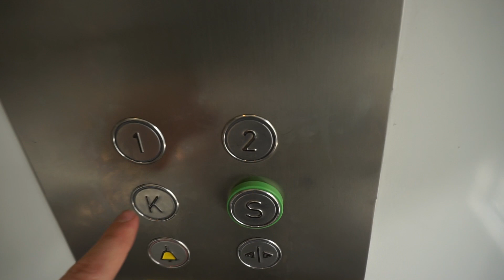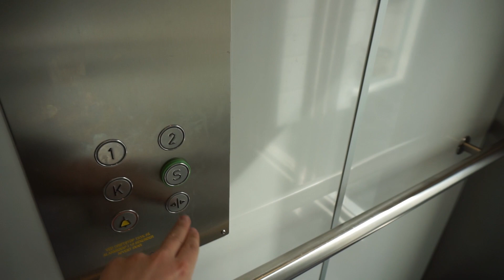Scenic 1985 PD Elevator hydraulic elevator (heavy mod by OTIS) @ Lyskær 9, Herlev, Denmark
This building has two 1985 PD Elevator hydraulic elevators, one modernized by OTIS and one modernized by ThyssenKrupp.

1985 PD Elevator 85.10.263 • you are here

The manual doors have been replaced by automatic doors

Information
 • Lyskær 9, Herlev, Denmark
 • PD Elevator
 • Year 1985
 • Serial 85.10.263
 • Modernized by OTIS
 • Roped hydraulic, digital controller (Hydroware)
 • 21 persons or 1600 kg
 • 4 stops